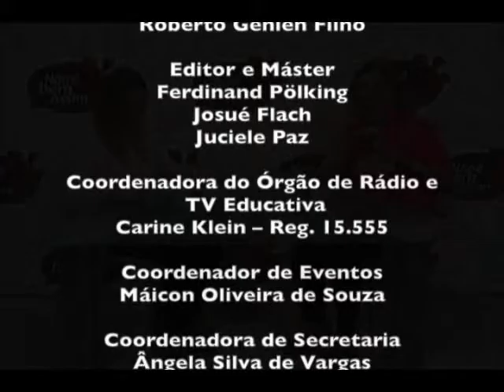NBA Outubro Rosa Bloco II 27/10/15